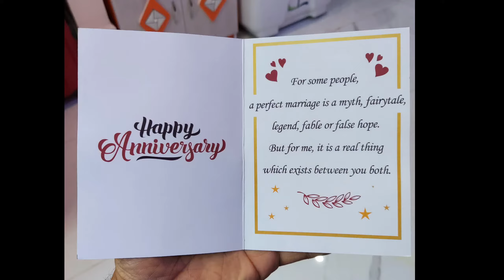1st Anniversary Celebration ❤❤❤, Anniversary decoration ideas, Anniversary at Home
Thank you watching and Inspiring us friends...

Masala Fish curry | Rohi Fish curry | machha tarkari in Odia | Fish recipe | ରୋହି ମାଛ ତରକାରି